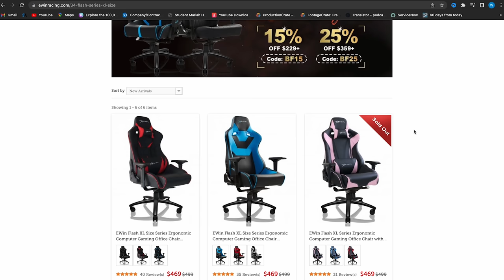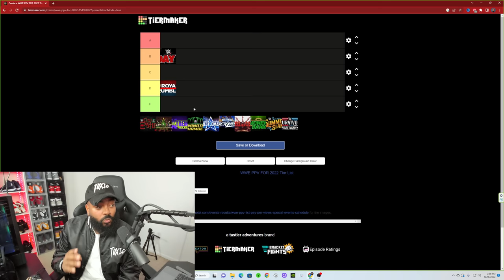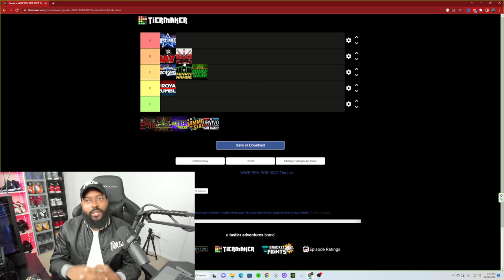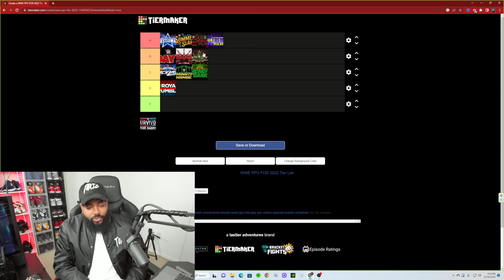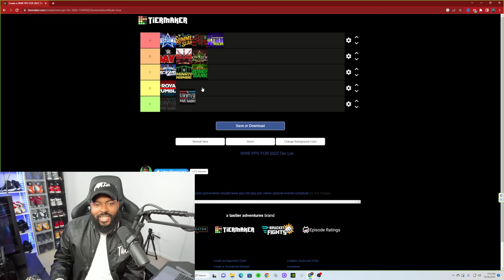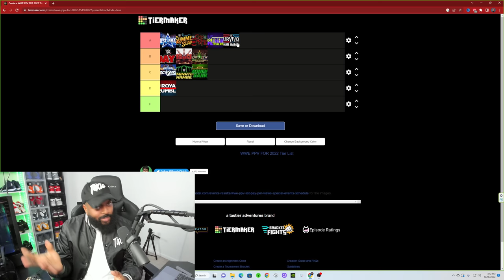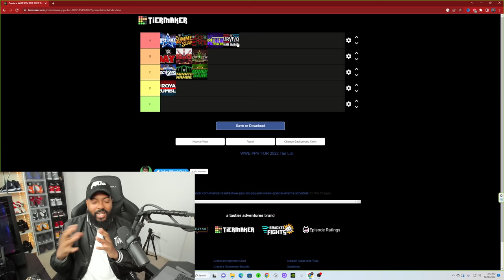WWE PPV EVENTS FOR 2022 TIER LIST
GET YOUR EWINRACING CHAIRS RIGHT NOW